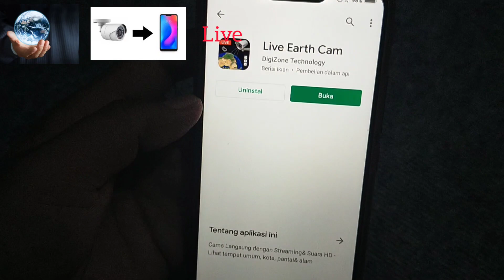Buka Cctv seluruh Negara pakai hp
Hy semua
Ini Vidio tutorial membuka Cctv online di semua negara hanya pakai 1 APL
Dan cuma pakai hp
Dimana pun kapanpun anda berada
Selagi online pasti bisa buka Cctv ini
Ya itung itung Dunia di genggaman anda